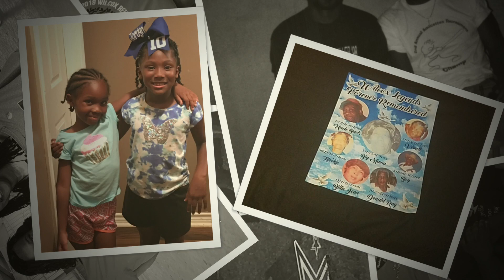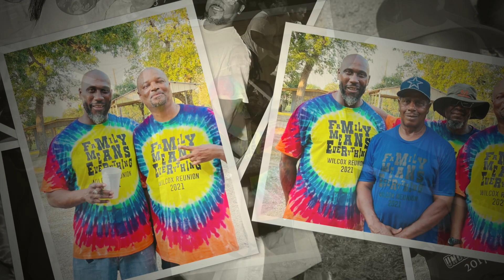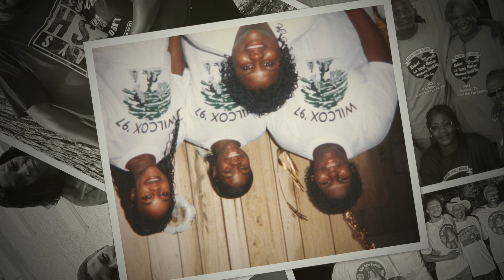WILCOX FAMILY REUNION 2023